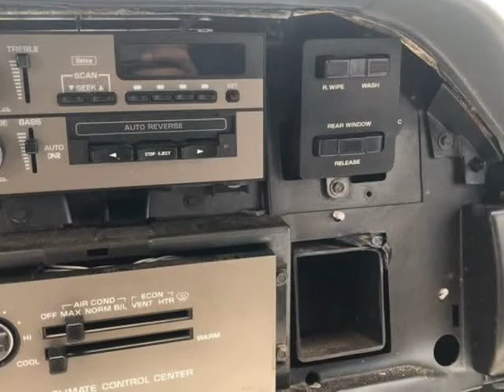1991 Chevrolet Caprice Base 4dr Wagon (Tampa, Florida)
OVE Car Trader Corp
905 E 128th Ave
Tampa